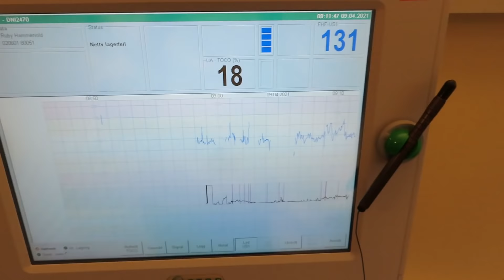MIN TRAUMATISKE FØDEHISTORIE *FØDSELSVLOG* - VELKOMMEN TIL VERDEN MATHEO!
♡ ÅPNE FOR INFORMASJON:

les informasjonsboksen før eventuelle spørsmål 🙂

♡ Jeg er en 19 år gammel jente fra Norge som elsker å lage videoer. Jeg laster opp en ny video en gang i uka! Innholdet i videoene mine varierer fra sminke, morsomme utfordringer, vlogs, humor, klær, hår, dype samtaler og mer.

♡ Ønsker du å sende meg noe?: Vennligst kontakt meg via e-post eller DM meg på instagram for informasjon.

- Jeg er 19 år gammel, født 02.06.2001.

- Kongsberg, Norge.

Hva filmer du og redigerer med?
- Jeg filmer for øyeblikket med Canon PowerShot SX740 HS og redigere med Wondershare Filmora.

Når begynte du med YouTube?
- Jeg startet i 2016, men bestemte meg for å slette alle mine gamle videoer og begynne helt på nytt igjen.

Takk for at du leser gjennom informasjonsboksen!